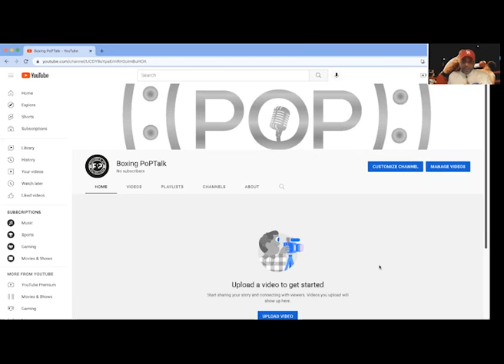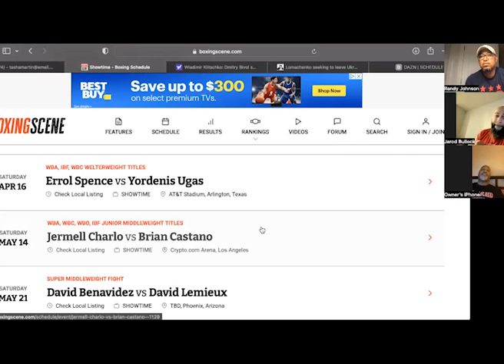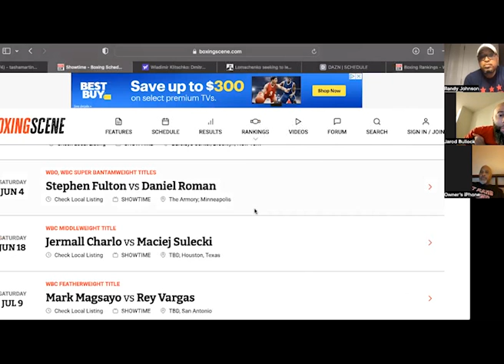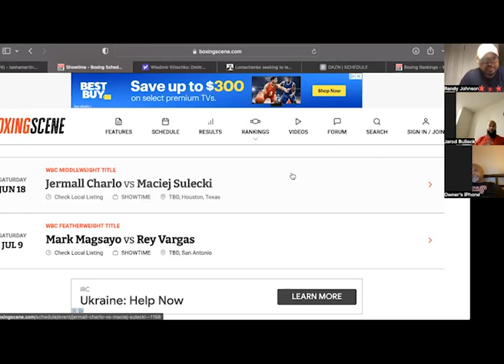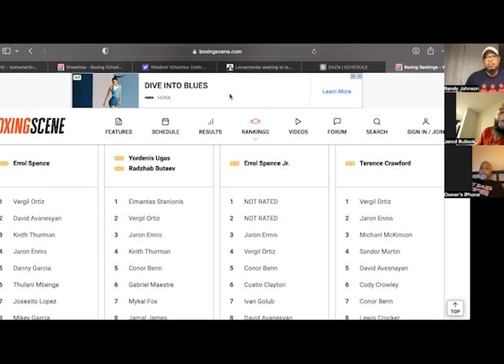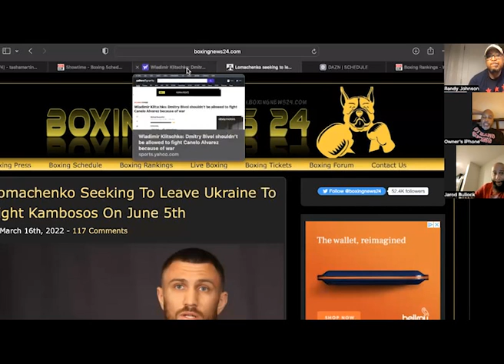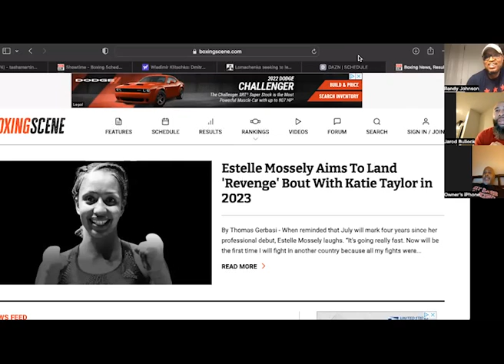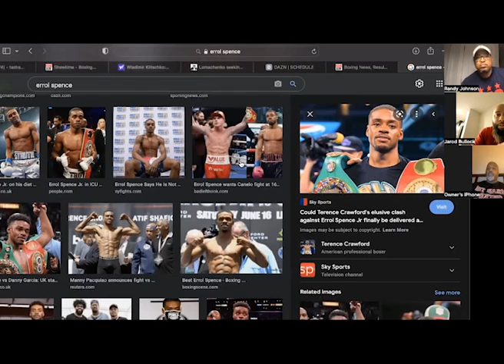P.O.P Talk Boxing Ep. 18; SPECIAL ALERT 🚨! NEW CHANNEL, PLS SUBSCRIBE TO HANG WITH THE PUNDITS!!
Professor Nims is joined by Coach Dave, Bosston Jarod and the Casual Ran to make up the Pundits of Pugilism.